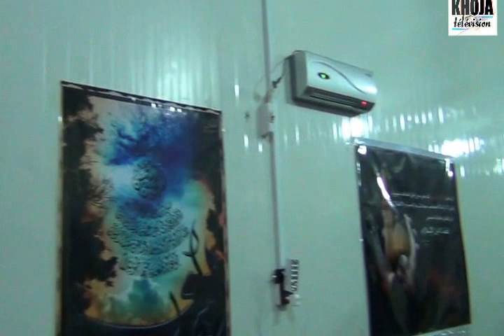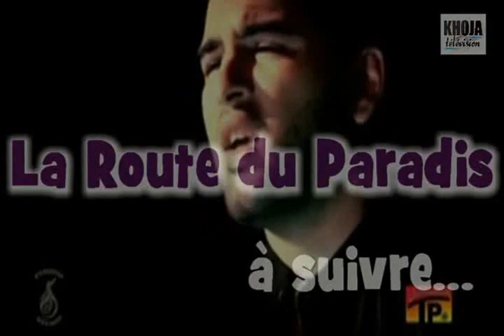5m Najaf Karbala 1er Jour 11